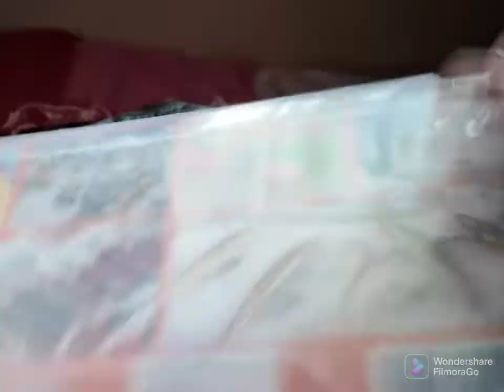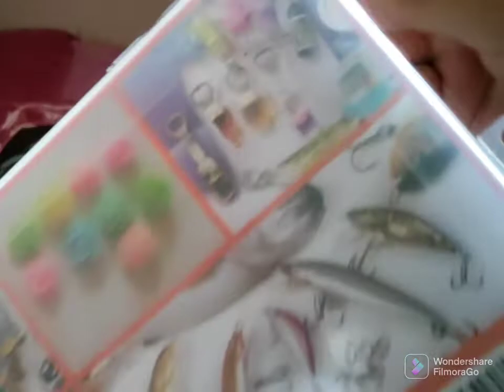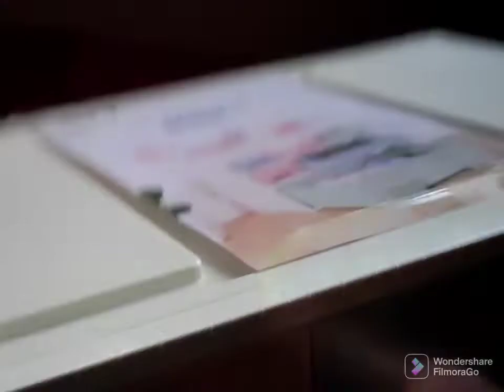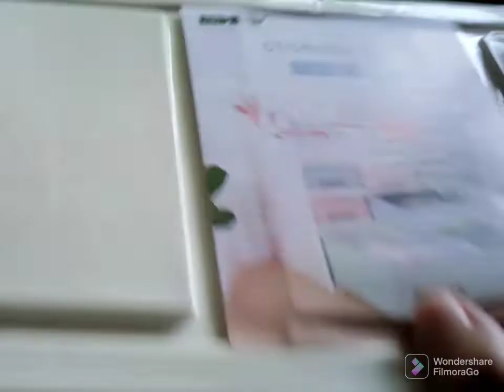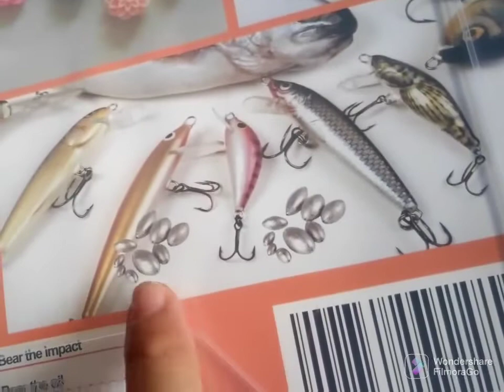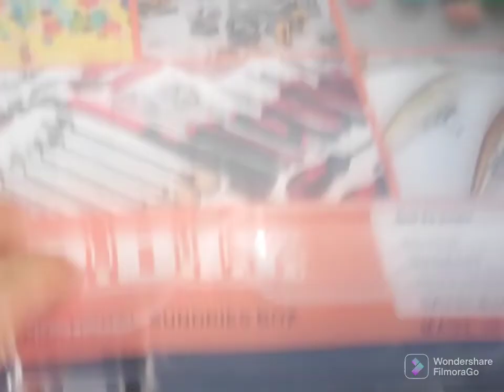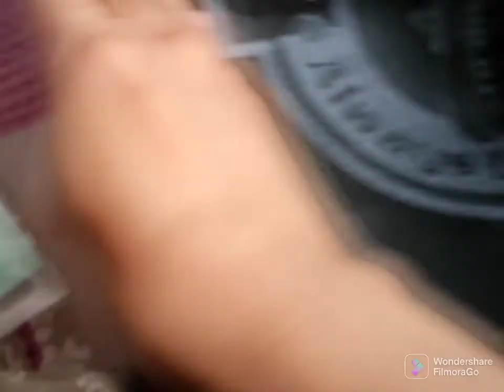MR. DIY / takes it haul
unboxing from Mr. DIY
insoles arch support
sprayer
stapler
multipurpose storage box
3 drawer storage